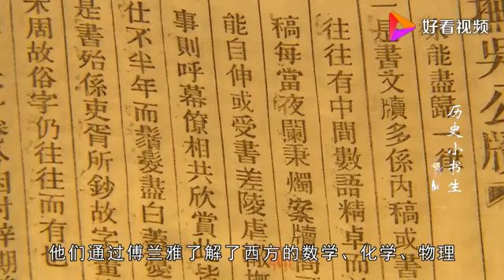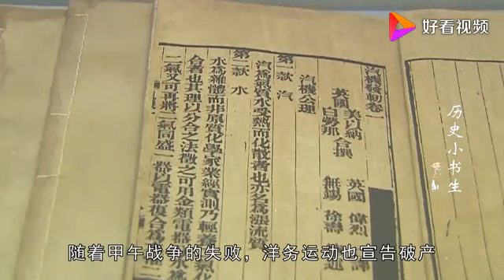晋升三品大员的外国传教士，为中国奉献28年，到死没看到中国富强